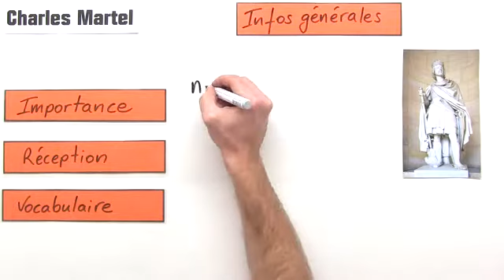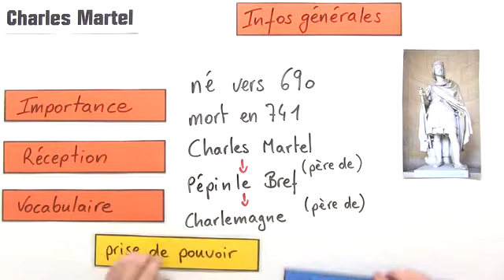"Karl, der Hammer" | Französisch | Landeskunde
Salut ! In diesem Video lernst du "Charles Martel" kennen - im Deutschen "Karl Martell" oder auch "Karl der Hammer" genannt. Du erfährst, wer Charles war, die wichtigsten Eckdaten zu seiner Person und weshalb er bedeutend für die Geschichte des Reichs der Franken war. Dieses Reich umfasste Gebiete, die heute Deutschland und Frankreich sind. Außerdem verrate ich dir, wie er zu dem Beinamen "der Hammer" gekommen ist. Viel Spaß!

Dieses Video zum Thema Persönlichkeiten aus der Geschichte gehört zu: Französisch | Landeskunde | Persönlichkeiten aus der Geschichte